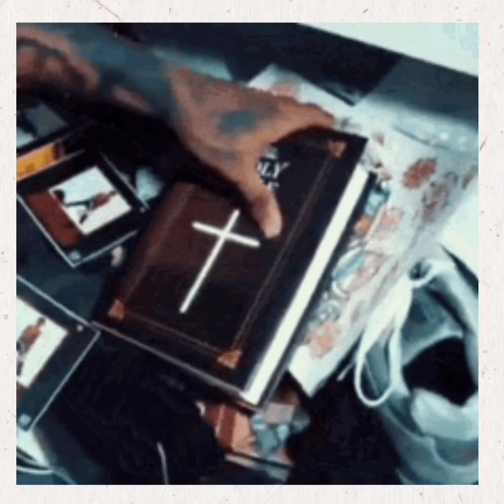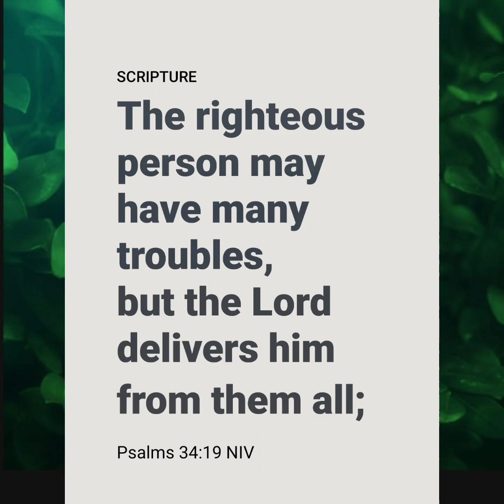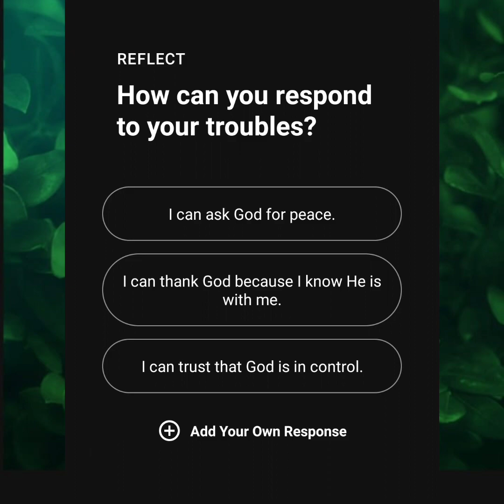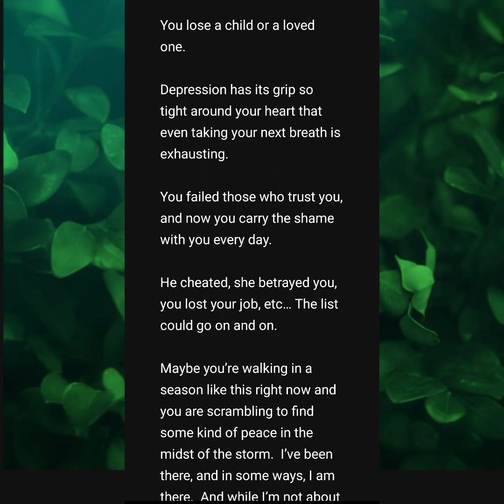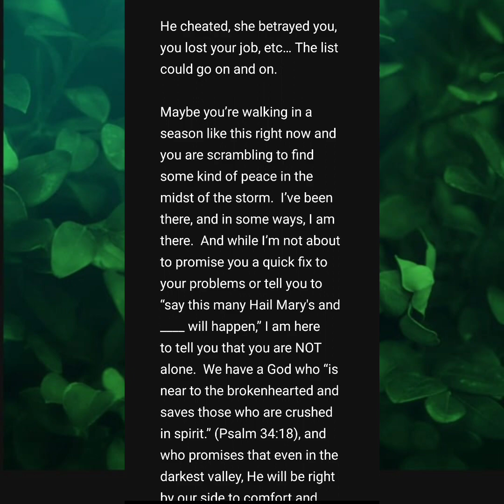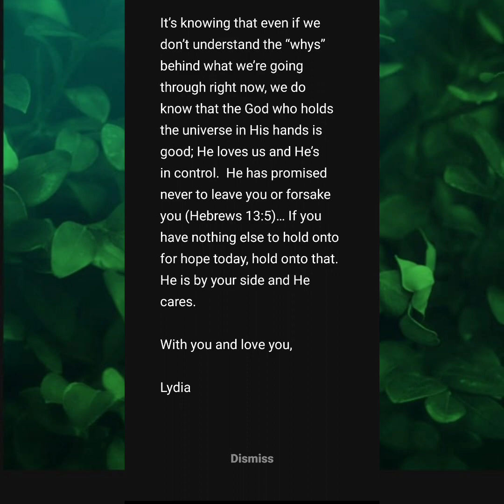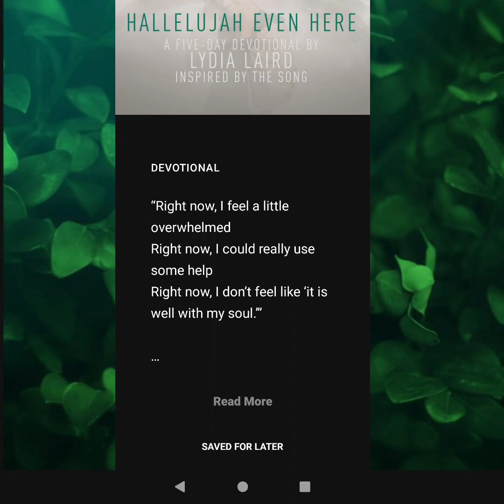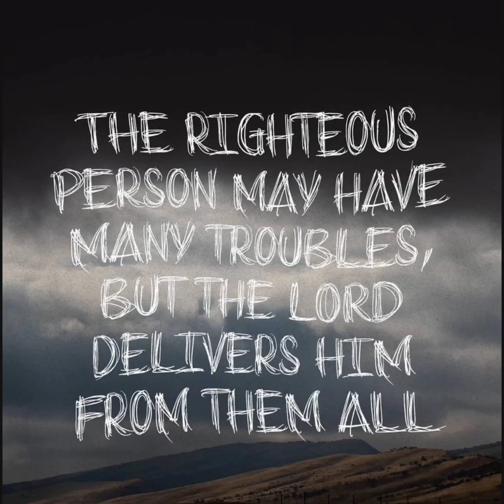HALLELUJAH EVEN HERE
The righteous person may have many troubles, but the Lord delivers him from them all;

💁🏽‍♀️ Check out the Abide app It's a great way to get daily Christian meditations.